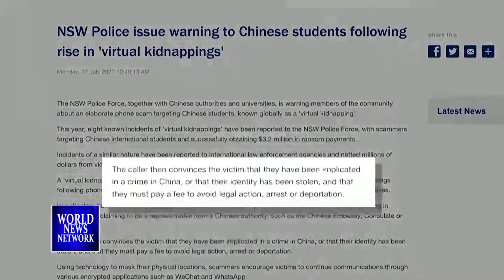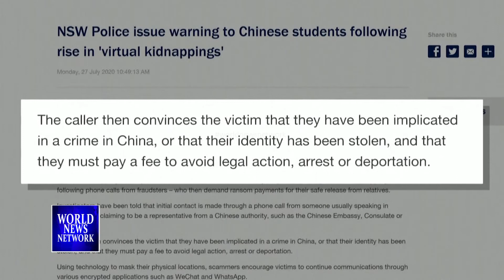Chinese students targeted in kidnapping scam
New South Wales Police on Monday warned students of Chinese backgrounds studying in Sydney to be aware of a 'virtual kidnapping' scam that has obtained millions in payments from unsuspecting victims.

Video released by Australian police Monday (July 27) shows a disturbing sight -- what appears to be a person with hands and feet bound and tied up, in what police are calling a 'virtual kidnapping' scam targeting Chinese students in Sydney.

Police say the scam has already obtained millions in payments from unsuspecting victims.

New South Wales official Darren Bennett explained the scam to reporters on Monday.

"The offense types are very disparate in their range, they can form the intent to create a scam kidnapping where people communicate to their family overseas and pretend they have been kidnapped on instruction from a fraudster ringing them on the telephone."

Scammers call up the victims they plan to target, claiming to be from a Chinese authority like the police or tax department, according to a statement released by the NSW police.

The caller then quote "convinces the victim they have been implicated in a crime in China, or that their identity has been stolen, and that they must pay a fee to avoid legal action, arrest or deportation."

Bennett called the crimes quote "egregious" and "very cruel."

"But a recent one that we have had was essentially threatening harm against people, family members in China unless they contrive a photograph that makes them look like they have been kidnapped. Then they encourage the person to lock themselves away in a hotel room, turn their phones off, cease all contact. So the people in China have got a two-pronged threat, they have got this photo of their loved one and they can't get in touch with their loved one."

Bennett also warned that the phone calls are becoming very common -- and encouraged anyone receiving one not to fall for the scam.